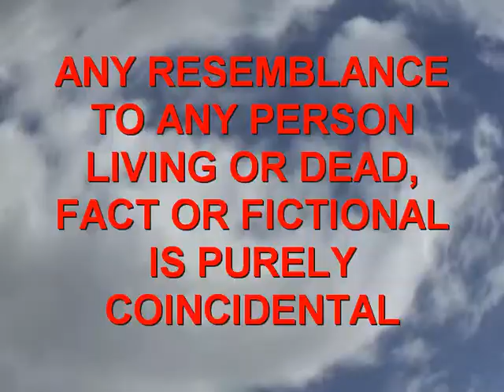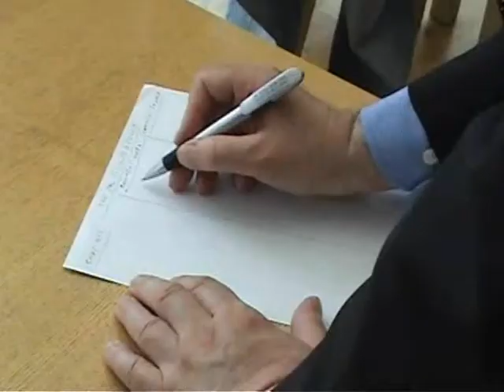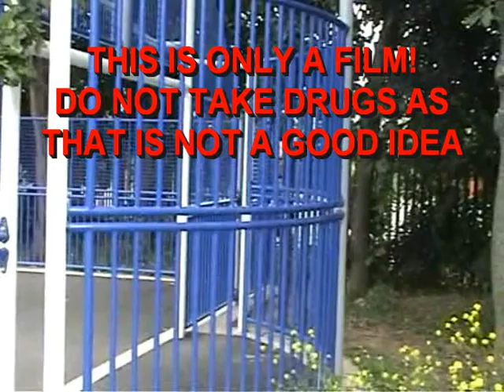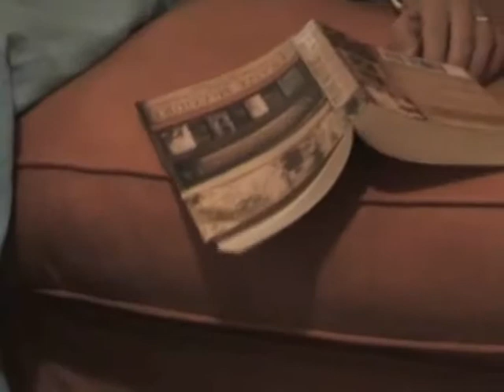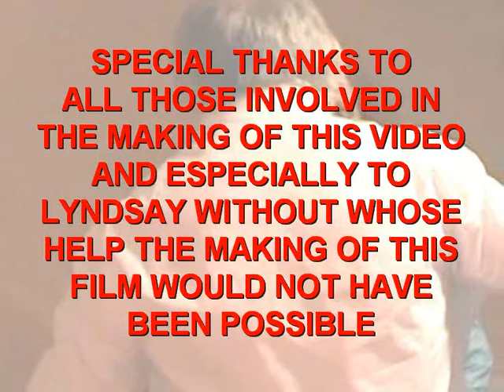The Power Tripper's Agenda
Does power corrupt? Let's see what Mr Power Tripper's agenda really is! Hope you enjoy this and thanks to everyone who participated in the making of this film.